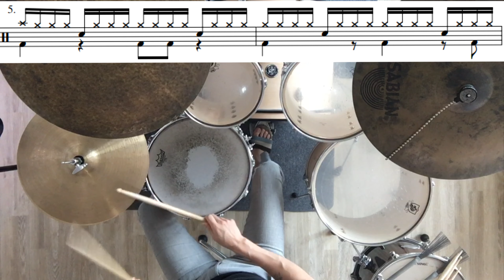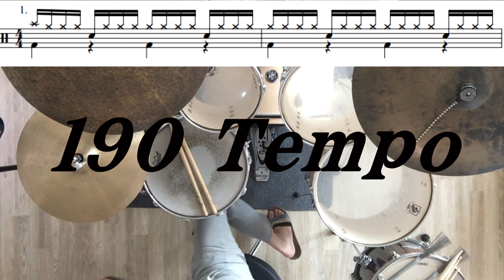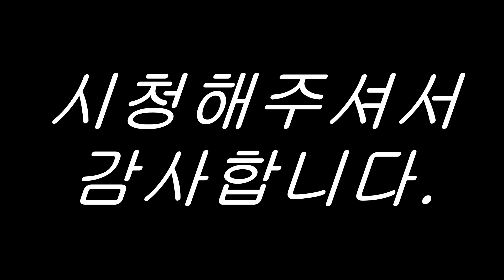5가지 16비트 그루브 기초 리듬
총 8가지의 템포로 진행해봤어요 ★

84 bpm - 01:43     [시간을 클릭하시면 해당 템포로 넘어가요]
100 bpm - 06:36
116 bpm - 10:58
132 bpm - 14:31
150 bpm - 17:29
162 bpm - 21:10
178 bpm - 23:46
190 bpm - 26:17

인스타그램 - drummerminzae

악보 원하시는 분들은 댓글에 메일주소를 남겨주세요.